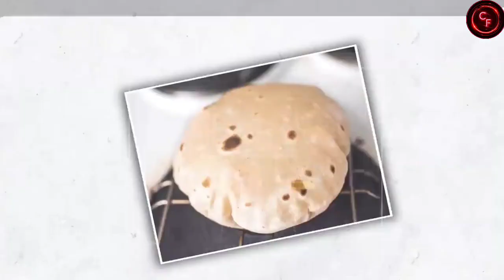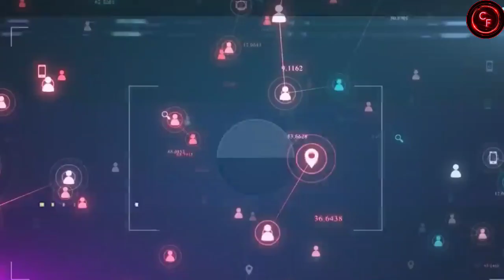TV ADS का असली सच। How TV ADS MADE. Crazy Facts 2.1m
TV ADS का असली सच। How TV ADS MADE. Crazy Facts 2.1m facts ‎@ItsFacts
Queries Solved
Roti AD
Pastery Ad
Slice Ad
Non Vegan
Nooldlead

TV Ads को कैसे मानते है।
रोटी Ad को कैबनाते है।